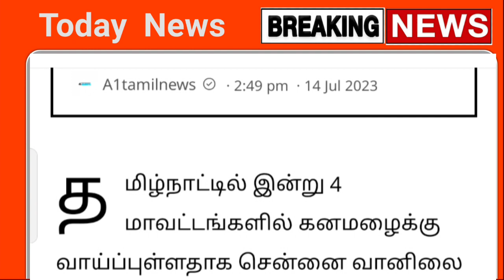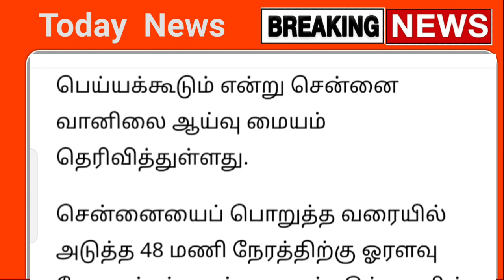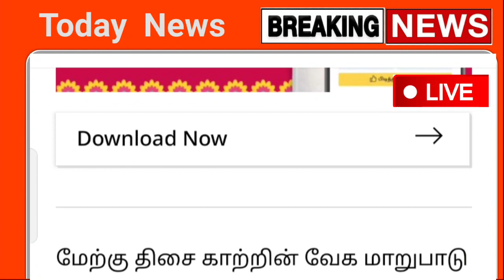நாளை 15.07.2023 பல மாவட்டம் இடியுடன் கனமழை எச்சரிக்கை | rainnews | weather report today